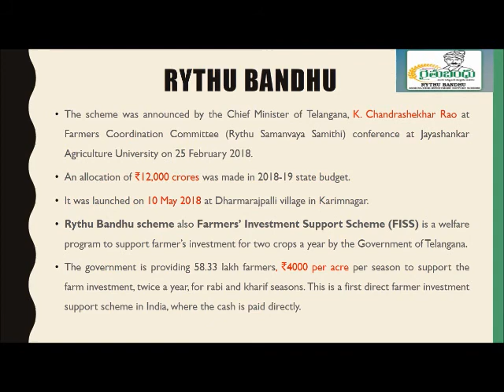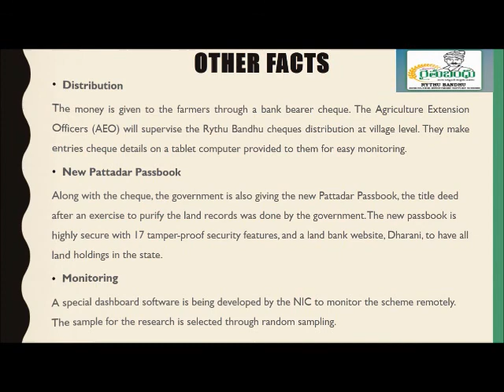Rythu Bandhu Scheme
Press the thumbs up button and click on bell button for notification of new video.